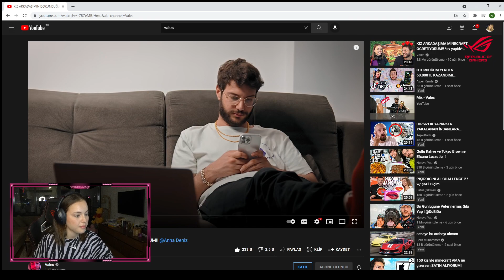Annadeniz - Valesingle videomuzu izliyoruz [ Twitch Türkliye Klipleri ]